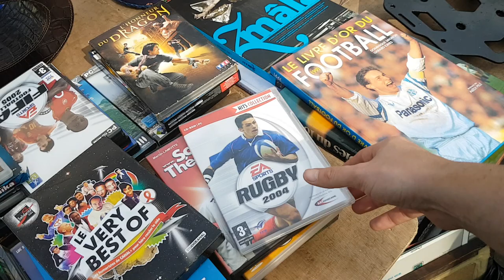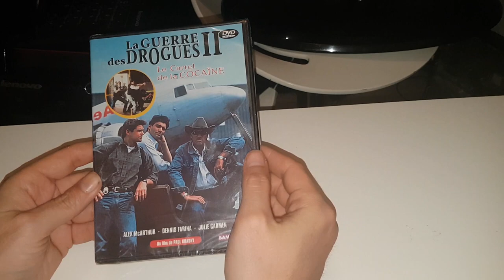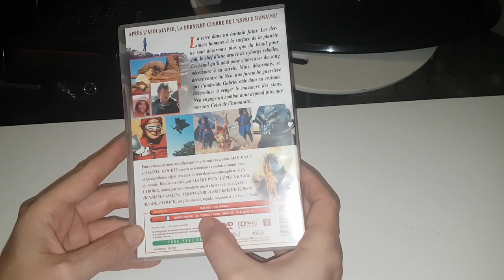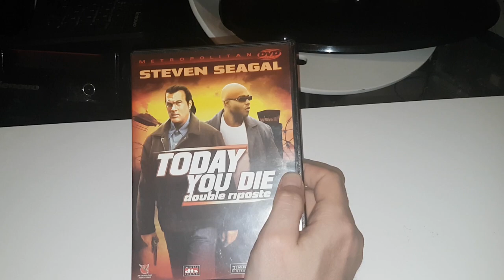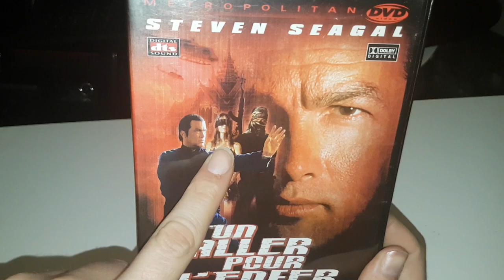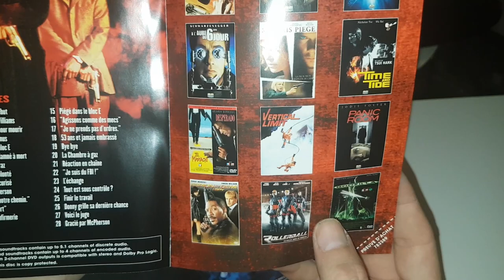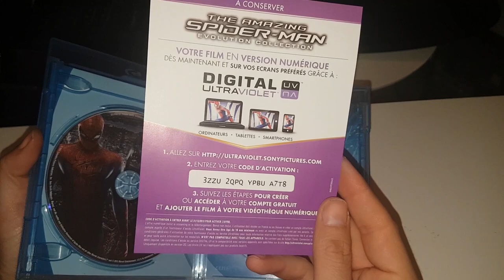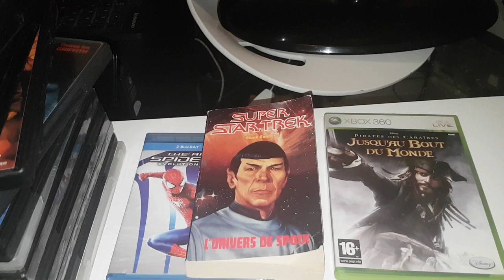Vide grenier live du 24/04/22 du DVD et une star américaine rencontré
Chapitres:
00:00 : Générique
00:08 : Live vide grenier
00:14 : DVD
01:38 : Encore des dvd mes Disney
01:55 : Des jeux PS3 trop cher
02:10 : Toujours des DVD
02:39 : des jeux MegaDrive trop cher
03:26 : Fin je rentre
03:34 : Compte rendu
04:05 : DVD une blonde en or
04:52 : DVD Guet-apens
05:23 : DVD La guerre des drogues 2
05:58 : DVD La loi de Chicago
06:39 : DVD Naftaline
08:10 : DVD Double take
09:01 : DVD Knights les chevaliers du futur
10:07 : DVD Blue tonardo mission ovni
11:25 : DVD Hurlements 6
12:35 : Explication sur la rencontre d'une Star americaine
13:32 : DVD Today you die
15:21 : DVD Black point
16:02 : DVD Final impact
16:50 : DVD Piege en eaux profondes
17:49 : DVD Un aller our l'enfer
18:47 : DVD Fugitive mind
19:47 : DVD Menace toxique
21:08 : DVD Mission Alcatraz
23:40 : Romand Super Star Trek
25:38 : Bluray Amazing Spider-man
27:59 : Xbox 360 Pirates des caraïbes